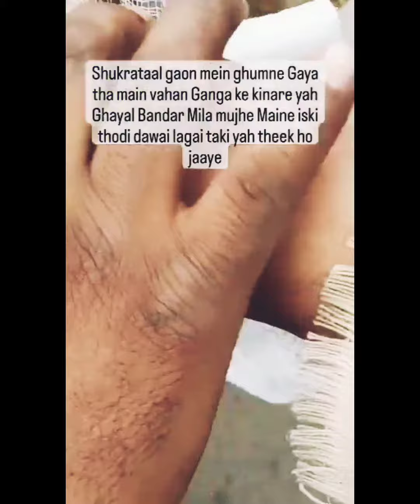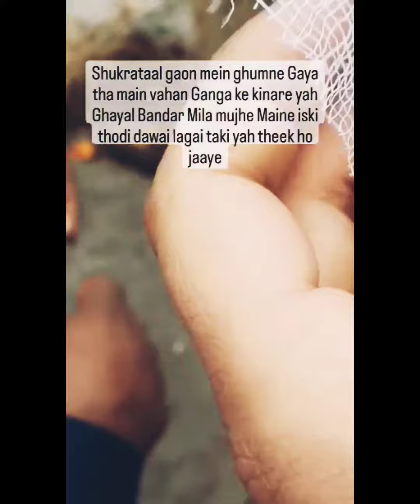घायल बंदर की सेवा #🙏🙏🙏🙏🙏🙏🙏 #@#@@@#@###@#₹@##@₹#@₹@@#@@@